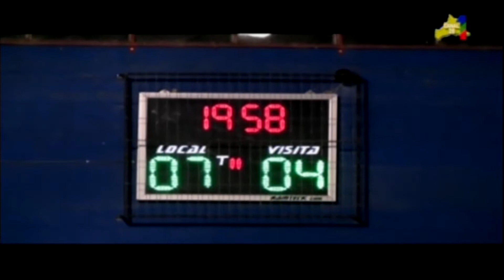TDD LUNES 22 DE JULIO CON DT INVE 74 FERNANDO TORT